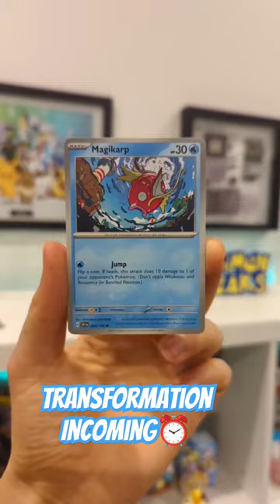Gyarados used Bubble Beam 🫧🎣